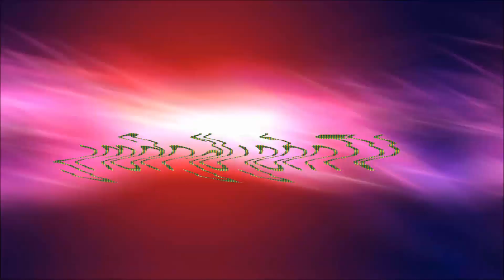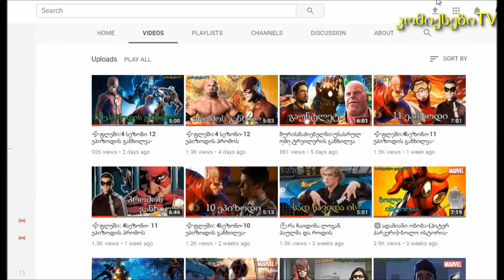Ant Man and The Wasp-Treileris ganxilva-(ivlishi?) :)